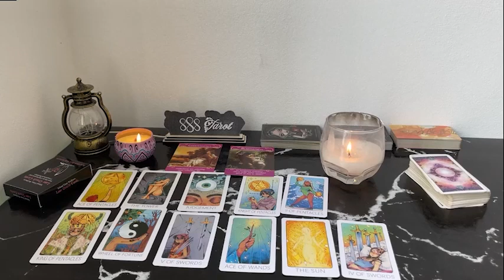CAPRICORN YOU WON'T BELIEVE THIS BUT ... YAAAY! CAPRICORN JUNE TAROT LOVE READING